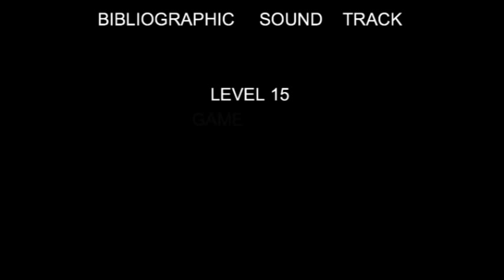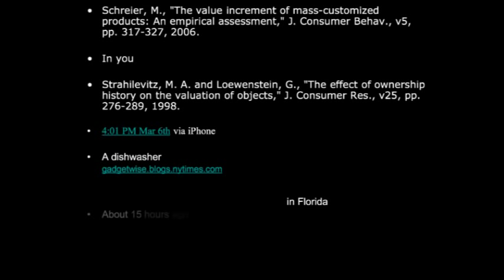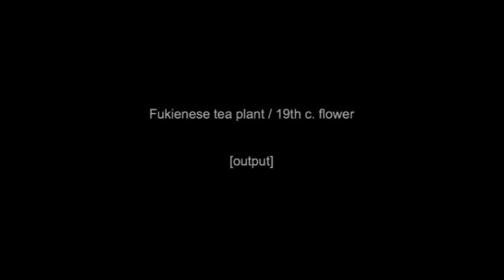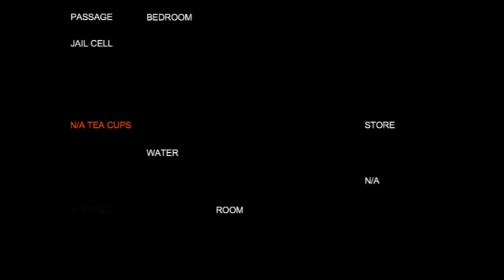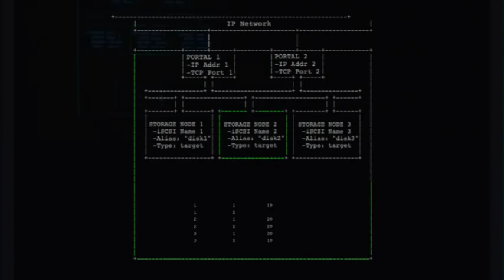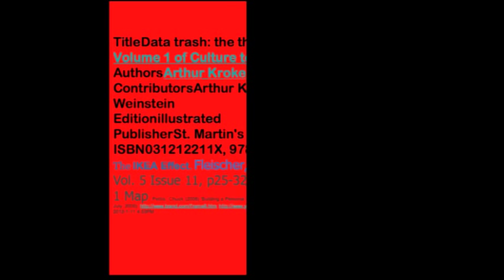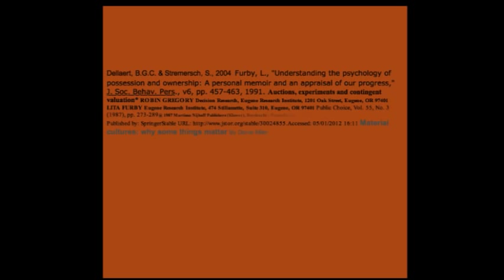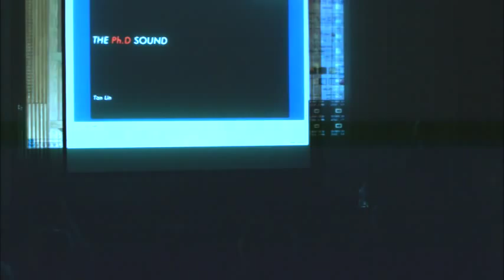"Bibliographic Sound Track" and "The Ph.D. Sound": Tan Lin | Woodberry Poetry Room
As a part of the Woodberry Poetry Room's innovative Discursives series, which invites poets to experiment with the lecture format, Tan Lin presented two experimental Powerpoint events. What followed was an evening of reading sidewise and upward, skimmings, dot-matrix word emergences, the revelation of data-management as "a species of autobiography," and in-depth discussion (at 31:48 of the event) of how we process our texts and our environments in highly unconscious ways.